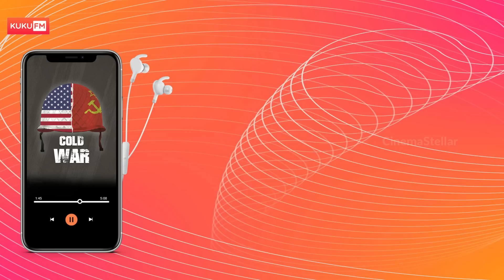ഇന്നത്തെ Updates #21 Joker 2,John Wick 5,Kang got Arrested, New Blue lock Movie | CinemaStellar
ഇന്നത്തെ Updates #21 Joker 2,JohnWick 5,Kang Arrested, Blue lock Movie | CinemaStellar

⚙️ ലിങ്കുകൾ 🔗

⚙️ഞങ്ങളുടെ പണിയായുധങ്ങൾ🔧

            Maono Au-A03
            Boya By M1
• P.C : Custom Build i5
• Laptop : HP Intel®Core™ i3 -6006U
• Phone : Realme 9 Pro Plus
• Editing : Davincci Resolve 16, Filmora X
• Audio : BandLab, Audacity, Audiolab
• Thumbnail : Pixellab, Picsart, Adobe Lr.
• Designing : Anandhu
• Narration : Anandhu
💽 അവകാശികൾ 💿

©️ കോപ്പിയടി കുറിപ്പ് 📄

 #️⃣ ടാഗുകൾ ☑️